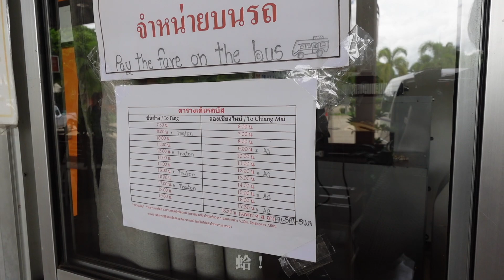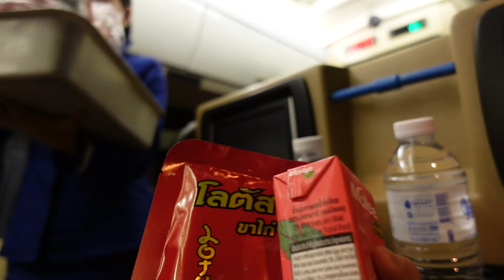清邁隱世村莊生活中🛖治療焦慮買野蜜🐝出了小意外🚨🚌半夜搭二等車回曼谷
第一次安穩地聽著雨聲睡著
早上五六點被公雞聲叫醒
看著一片雲霧繚繞
如果沒出意外
一切就完美了

民宿幫村民代訂 LINE @dwg0934z  或 粉專私訊(FB/IG)
請提供日期/想要住宿的房型
需付50%訂金！
民宿接駁：700泰銖(一台車，去/回/民宿主人會依天氣時間會帶你逛景點)
包廁所：800 泰銖/天/人(含早晚餐)
無廁所：750 泰銖/天/人(含早晚餐)

音樂 Best Music for Creators: "Your Artlist link" (get 2 extra months free)

喜歡我的影片請自由打賞🥺您的支持我做的動力下去❤️

🎬更多影片